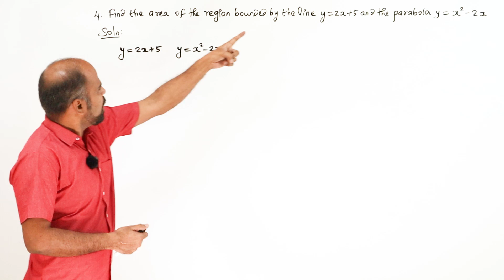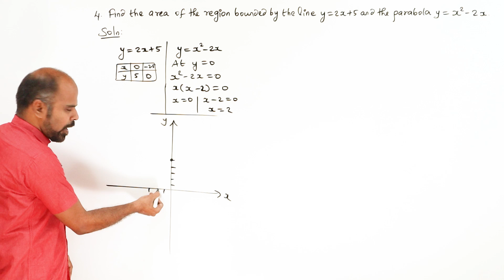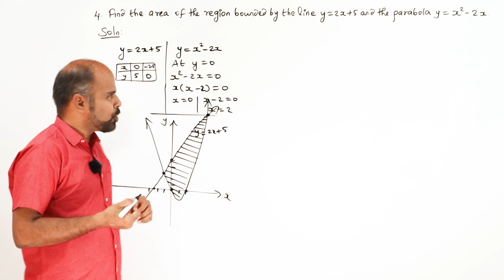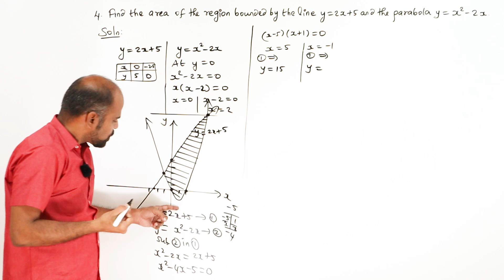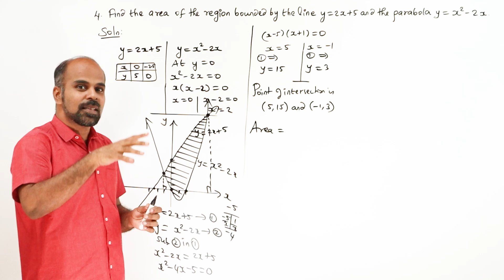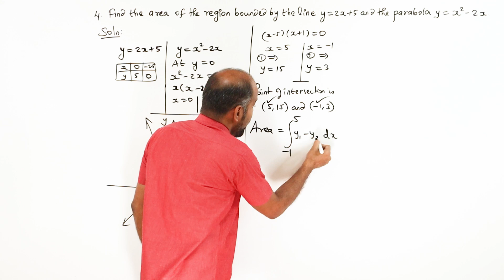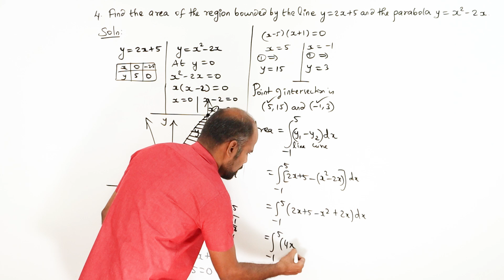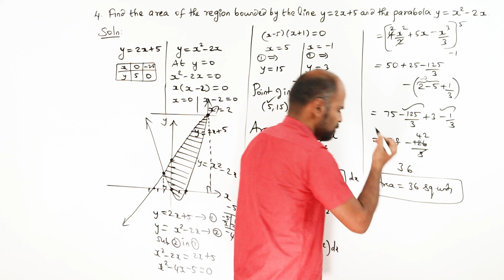+2 | Ex - 9.8 | Sum No. 4 | Applications of Integration | Class 12 | State Board | ram maths